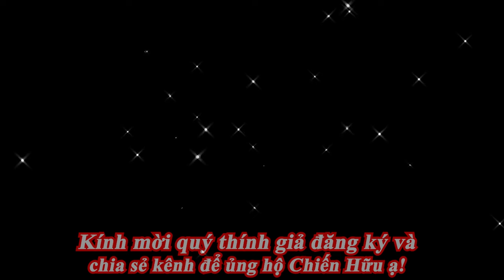Đứa Con Nuôi - Cổ Tích Giữa Đời Thường | Chiến Hữu Audio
Mời quý thính giả đến với thế giới của tình yêu thương. CH chúc quý thính giả gạt hết được những bụi bặm phàm trần để hoà mình với thế giới của cảm xúc!